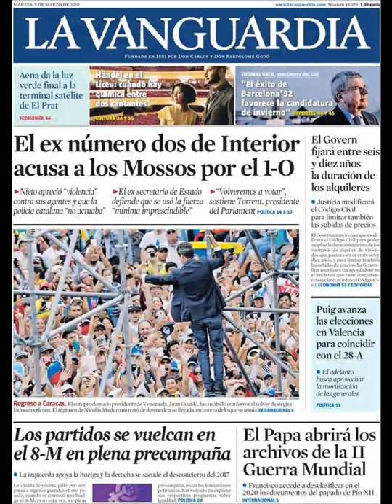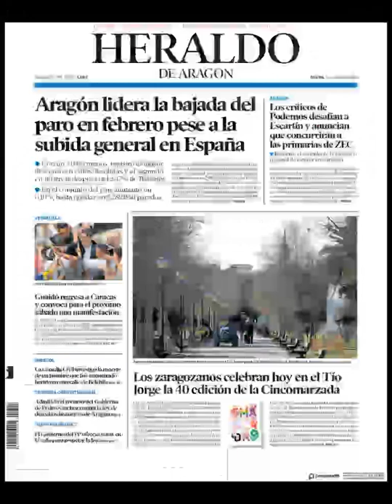Noticias Miércoles 5 Marzo 2019 Portadas Titulares Diarios Periódicos España Spain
Principales Titulares de Noticias en Portadas Diarios Periódicos Españoles del Miércoles 5 de Marzo de 2019 ¿Que le Parecio este día?